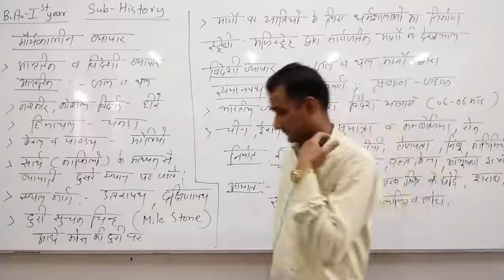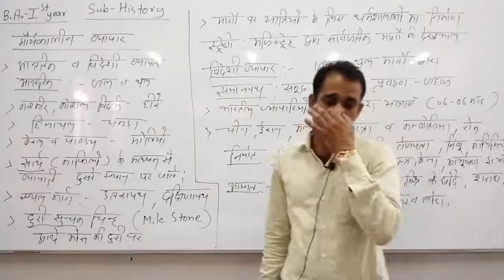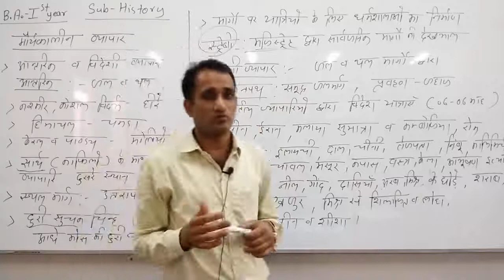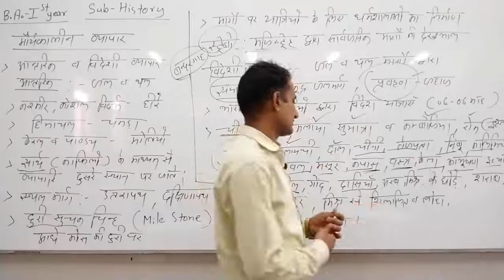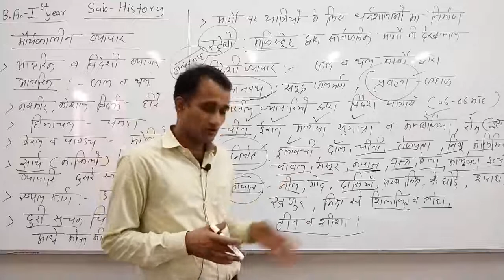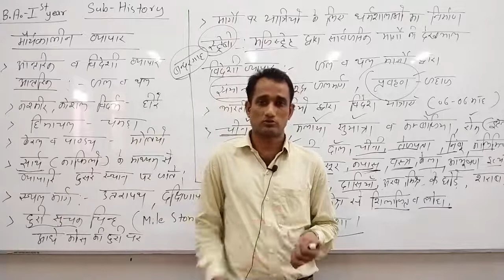मौर्यकालीन व्यापार - व्याख्याता : चन्द्र प्रकाश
Qualification: MSc. MPhil, Ph.D Chemistry
Experience: Teaching and Research-16 Years

Faculties  :-
Dr Navneet Swami,
Radhika Lohiya,
Anil Nayak,
Manoj Swami,
Chandra Prakash,
Siddharth Anand,
Hanuman Mal Sharma,
Pooja Sharma,
Jyoti Pareek,
Gaurav Joshi,
Kishor Darji,
Manisha Chotiya,
Tirupati Rakshak,
Pradeep Dubey,
Vrituka Nagpuriya